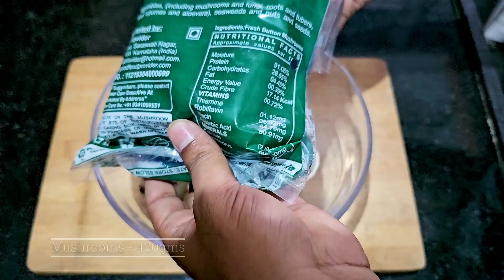Mushroom Rava Fry: The New Culinary Marvel You Need to Try Now - A World First Recipe!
In this video, get ready to witness a world-first culinary creation that will tantalize your taste buds! Introducing the Mushroom Rava Fry - a delicious and innovative recipe that will elevate your love for mushrooms to a whole new level. With its crispy outer layer and juicy, flavourful insides, this dish is the perfect blend of textures and tastes. Our easy-to-follow recipe will guide you through every step, so you can recreate this dish at home and impress your family and friends. Don't miss out on this unique and exciting culinary experience - watch the video now and try it out for yourself!